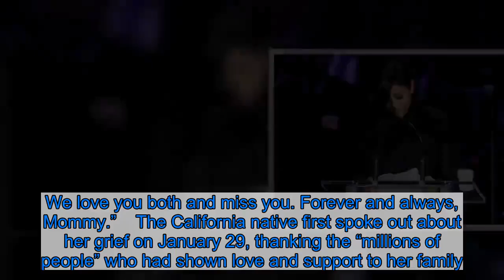Vanessa Bryant Honors Kobe Bryant and Daughter Gianna at Public Memorial: ‘Babe, You Take Care of Ou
Vanessa Bryant tearfully shared memories of late husband Kobe Bryant and daughter Gianna at the public memorial for the duo at Los Angeles’ Staples Center on Monday, February 24, nearly a month after they lost their lives in a helicopter wreck in Calabasas, California.    The model, 37, began her 20-minute eulogy with remembrances of Gianna. “She knew how much her morning and evening kisses meant to me,” she said of the 13-year-old. “She was so thoughtful to remember to kiss me every day. She was Daddy’s girl, but I know she loved her mama, and she would always show me and tell me how much she loved me. She was one of my very best friends.”  Vanessa also listed some of Gianna’s passions and accomplishments: She loved to bake, she was her school’s spirit president and the assistant director of her school play and she even offered to give pointers to the boys’ basketball coaches.    “Gianna had a sweet grace about her,” Vanessa added. “Her smile was like sunshine. Her smile took up her entire face, like mine. Kobe always said she was me. She had my fire, my personality and sarcasm, but she was tender and loving on the inside. She had the best laugh. It was infectious. It was pure and genuine. … Gianna made us all proud, and she still does.”  She went on: “I miss her sweet kisses, I miss her cleverness, I miss her sarcasm, her wit and that adorable sly side smile followed with a grin and a burst of laughter. We shared the same ‘cat that ate the canary’ grin. Gigi was sunshine. She brightened my day every day.”  In her eulogy, Vanessa mourned some of the opportunities she would miss without Gianna in her life. “We will not be able to able to see Gigi go to high school with Natalia and ask her how her day went. We didn’t get the chance to teach her how to drive a car. I won’t be able to tell her how gorgeous she looks on her wedding day. I’ll never get to see my baby girl walk down the aisle, have a father-daughter dance with her daddy, dance on the dance floor with me or have babies of her own. … I cannot imagine life without her.”  She then spoke on behalf of Kobe and their three surviving daughters. “Mommy, Natalia, Bianka, Capri and Daddy love you so much, Gigi. I will miss your sweet handmade cards, your sweet kisses and your gorgeous smile. I miss you, all of you, every day. I love you.”  After honoring Gianna, Vanessa segued to a tribute to “soulmate,” the former Los Angeles Lakers star. “Kobe was known as a fierce competitor on the basketball court, the greatest of all time, a writer, an Oscar winner and the Black Mamba; but to me, he was KoKo, my boo-boo … my papi chulo,” she said of Kobe, who was 41 at the time of the tragedy. “He was my sweet husband and the beautiful father of our children. He was my everything. Kobe and I have been together since I was 17-and-a-half years old. I was his first girlfriend, his first love, his wife, his best friend, his confidant and his protector.”    She continued: “He was the most amazing husband. Kobe